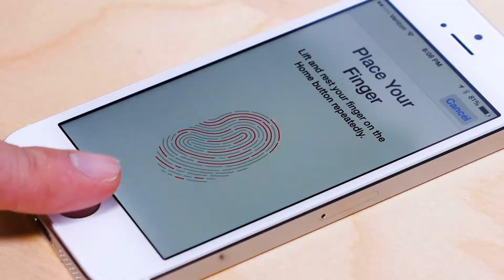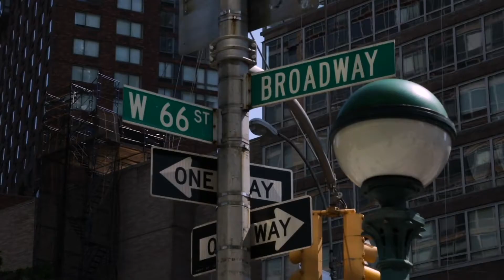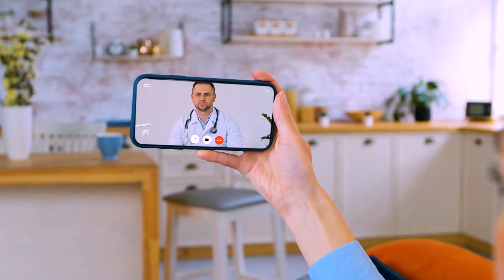Ten everyday tasks that Augmented Reality will change forever.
👉  Exercise
👉  Office meetings
👉  Who are you?
👉  Finding your way
👉  Travelling
👉  Entertainment
👉  The ultimate transformation